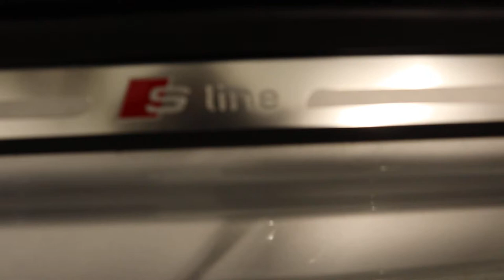Country Car Barford Warwickshire Used Audi A1 for sale CV358DS